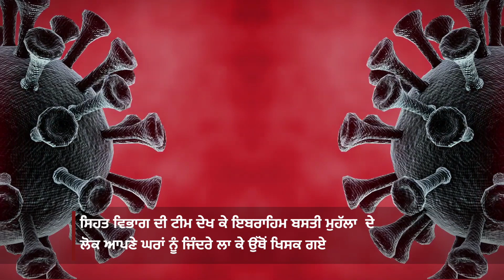ਲੋਕਾਂ ’ਚ ਵੱਧ ਰਿਹਾ ਕੋੋਰੋਨਾ ਟੈਸਟ ਦਾ ਖੌਫ